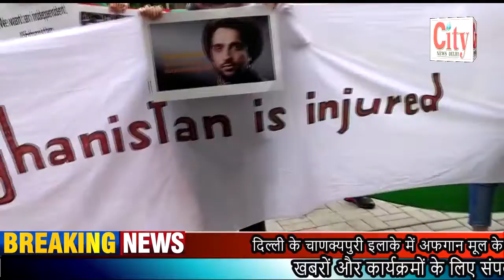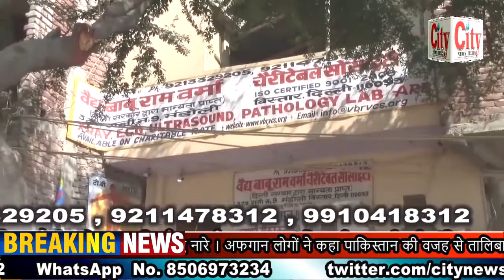CITY NEWS DELHI दिल्ली के चाणक्यपुरीमें अफगान मूल के लोगों ने पाकिस्तान के खिलाफ किया जमकर प्रदर्शन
दिल्ली के चाणक्यपुरी इलाके में अफगान मूल के लोगों ने पाकिस्तान के खिलाफ किया जमकर प्रदर्शन । पाकिस्तान मुर्दाबाद के लगाए नारे । अफगान लोगों ने कहा पाकिस्तान की वजह से तालिबान ने अफगान पर किया कब्जा । दुनिया भर के लोगो से अफगान की जनता के लिए मदद की लगाई गुहार । पुलिस ने सुरक्षा अवस्था के के कड़े इंतजाम